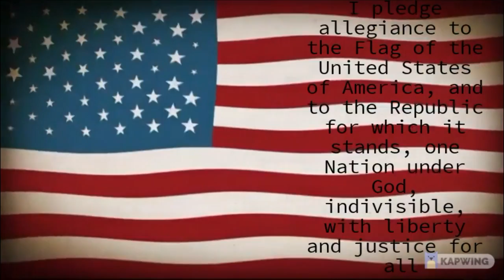Clarksburg HS Announcements for April 7, 2022